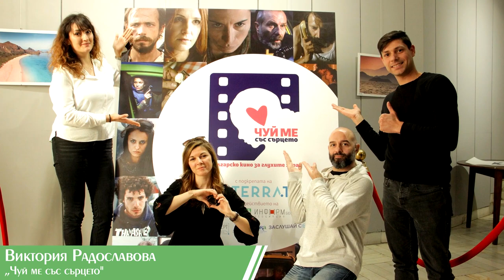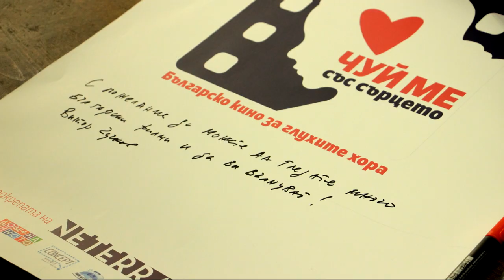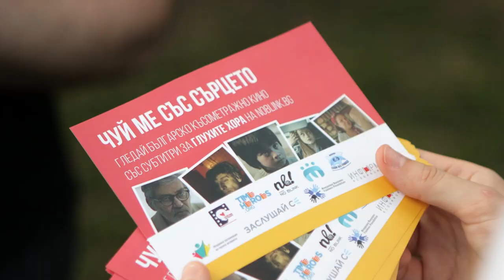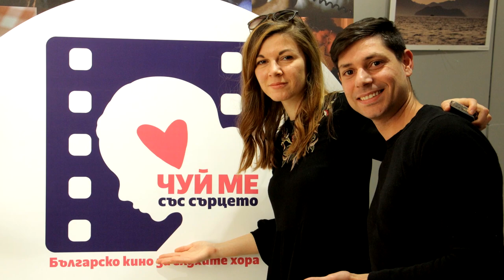ВИКТОРИЯ РАДОСЛАВОВА - "ЧУЙ МЕ СЪС СЪРЦЕТО"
Идеята за "Чуй ме със сърцето" идва с въпроса „Филмът има ли български субтитри, за да може да бъде гледан от глухите хора“. До онзи момент Виктория не се е замисляла, че родното кино е недостъпно за глухите хора. Тя започва  да го прави достъпно – първо с „Войвода“ на Зорница София, следват „Възвишение“ на Виктор Божинов, „Посоки“ на Стефан Командарев, „Слава“ на Кристина Грозева и Петър Вълчанов и „Тилт“ на Виктор Чучков.

„Първата прожекция беше най-емоционалната прожекция, на която съм присъствала. Никога не съм си представяла, че може да е толкова вълнуващо това усещане за споделеност на киното, въпреки че това работя и съм присъствала на стотици прожекции. Тази прожекция имаше много силна енергия на благодарност. Срещата с глухите хора ни откри една цяла вселена от изключително талантливи, интелигентни и будни хора. Оказаха се страхотна публика“, казва Виктория.  „Чуй ме със сърцето“ продължава своята мисия да прави българското кино достъпно за хората, които не могат да го чуят.

За пръв път глухите хора гледат българско кино.
Първите пет филма са "Воевода", "Възвишение", "Посоки", "Слава" и "Тилт". В момента са достъпни 40 български късометражни филма в платформата на No blink. Работят се 15 български класически и съвременни пълнометражни филма.